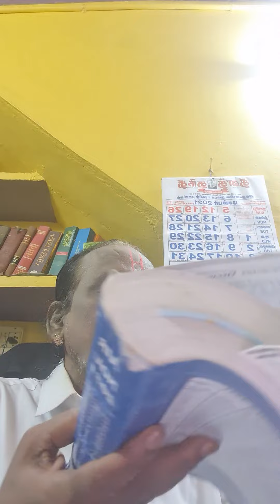மகள் சொத்து அம்மாவிற்கில்ஸை